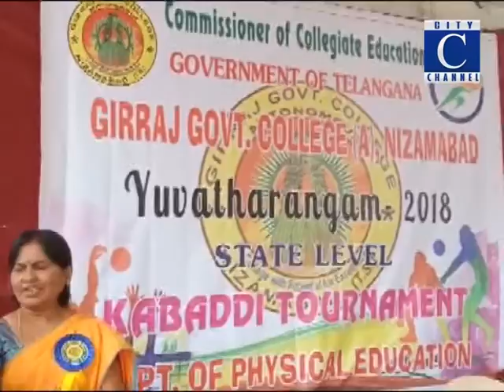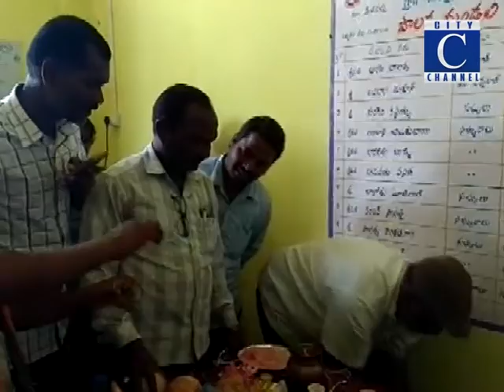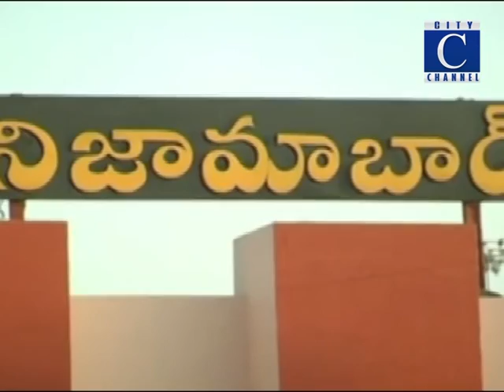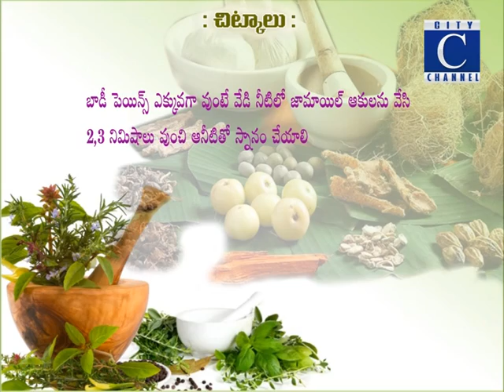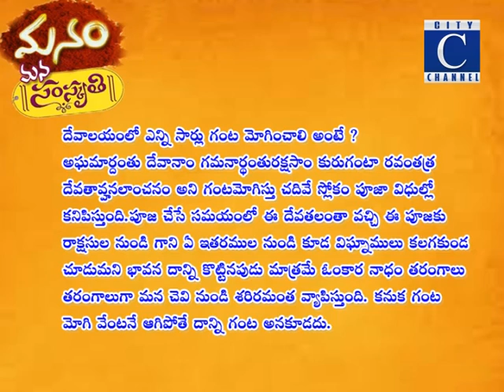6 2 19 c news